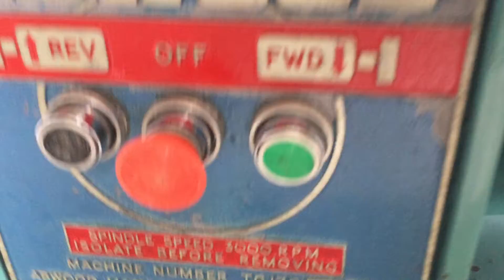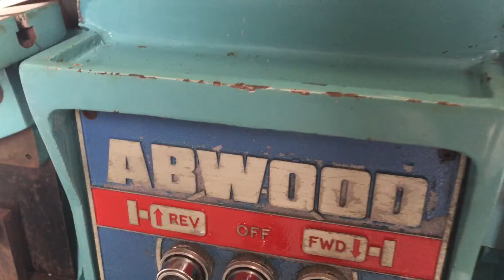Abwood Tool and Cutter Grinder G170